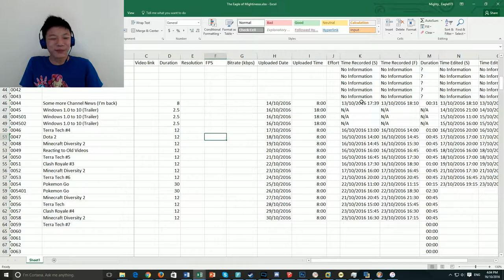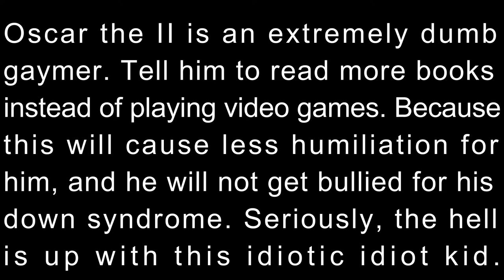Dota 2 w/Oscar the Second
Welp... I knew that this will happen one day, and all that has caused me to be stuck in a cage and Oscar the Second takes over my channel. Today... well... he plays a game that I have merely even thought about opening: Dota 2. And he has some pretty nooby skills. I really want my channel back, but I am just stuck here... and unless I escape... it's not gonna happen. Please, if you are reading this description right now, someone please come rescue me from this cage.

Regular videos will return when I escape from this cage.
Scheduled Videos coming up:
JKAFSJIOASADSADS

Intro Song
Steve Jablonsky-Battle
Quality Guide
144p-Your internet speed is bullsh!t/you think my face is too ugly. (32kb/s or 256kbps recommended)
240p- Your internet speed is very bad (50kb/s or 400kbps recommended)
360p- Your internet speed is below average (80kb/s or 640kbps recommended)
480p- Your internet speed is fair, but you don't care about resolution too much (125kb/s or 1mbps recommended)
720p- Your internet speed is good (350kb/s or 2.8mbps recommended)
1080p- Your internet speed is very good/You care about resolution(400kb/s or 3.2mbps recommended)